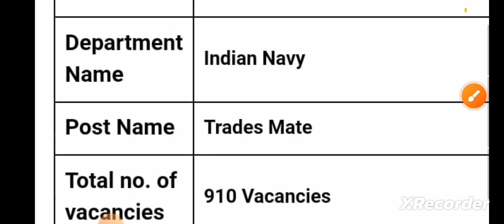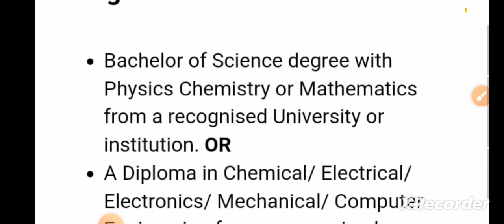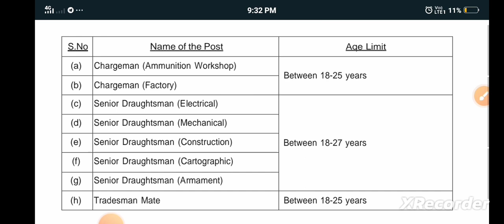New Recuirement 2023|| 10th Pass|| Indian Navy || Last Date 31 December 2023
Official information are provided on our channel👍👍👍👍👍👍👍 Join our whatsaap group for more details